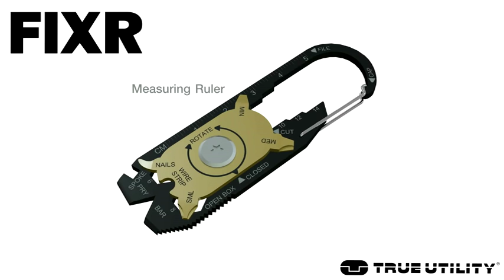FIXR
A ‘Revolution’ in Multitools! Engineered in black titanium coated 422 grade stainless steel with a silver stainless steel disc, rotating on sprung stainless steel ball bearings - The FIXR is flat, light, strong, and infinitely useful.
1. Quick Release Clip
2. Bottle Opener
3. Nail Cleaner
4. Large Flat Screwdriver
5. Medium Flat Screwdriver
6. Small Flat Eyeglass Screwdriver
7. Medium Phillips Screwdriver
8. Small Phillips Screwdriver
9. 14mm Spanner/Wrench
10. 12mm Spanner/Wrench
11. 10mm Spanner/Wrench
12. 8mm Spanner/Wrench
13. 6mm Spanner/Wrench
14. Bicycle Spoke Wrench
15. Razor Sharp Cutting Blade
16. Wire Stripper
17. Measuring Ruler
18. Box Opener
19. Pry Bar
20. File